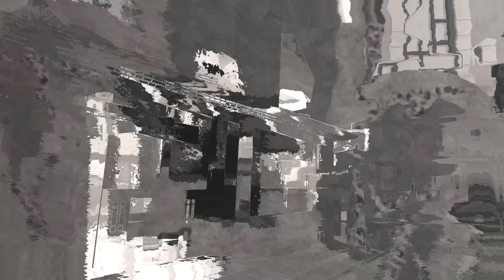Every Deepwoken faction EXPLAINED (lore)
Explanation of deepwoken factions :)